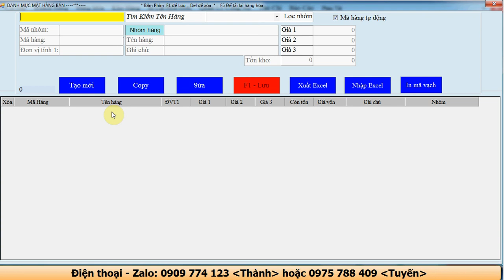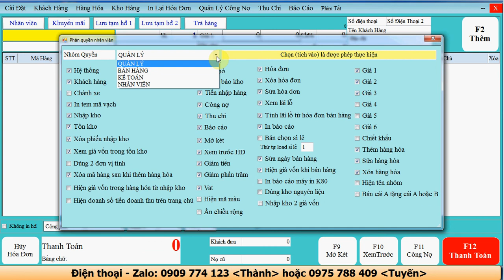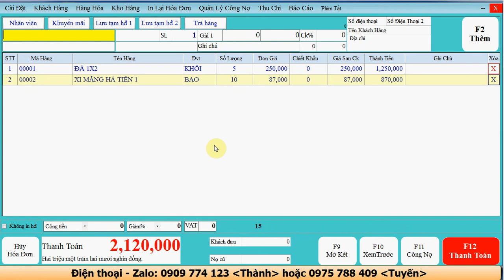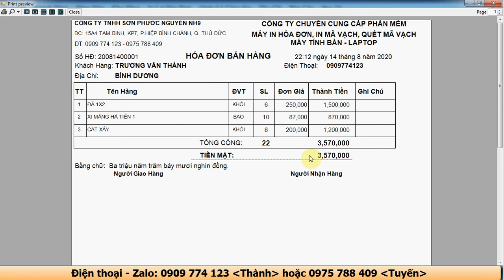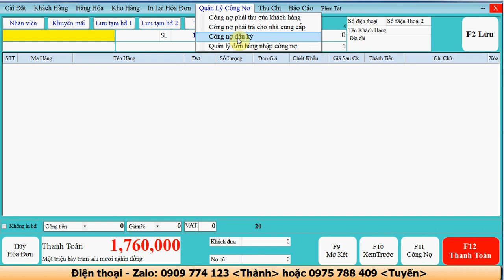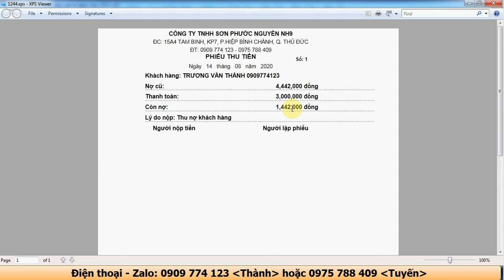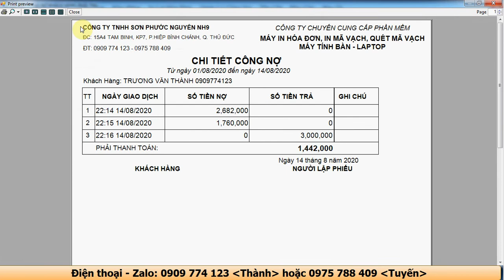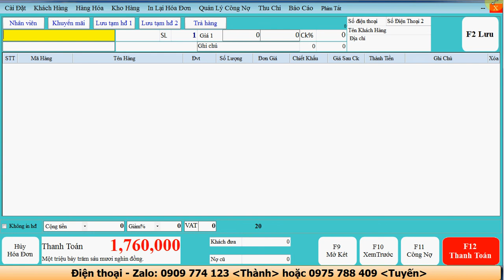Phần mềm quản lý bán hàng cửa hàng điện nước, vật liệu xây dựng, cát đá, tôn sắt thép giá rẻ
Phần mềm quản lý bán hàng cửa hàng điện nước, vật liệu xây dựng, cát đá, tôn sắt thép giá rẻ Tạo tên hàng ngay khi bán, quản lý tồn kho, công nợ, quản lý khách hàng thân thiết

Phần mềm quản lý bán hàng cửa hàng điện nước giá rẻ, Phần mềm quản lý bán hàng cửa hàng vật liệu xây dựng giá rẻ, Phần mềm quản lý bán hàng cửa hàng cát đá giá rẻ,Phần mềm quản lý bán hàng cửa hàng tôn sắt thép giá rẻ ,Phần mềm quản lý bán hàng cửa hàng nhôm kính giá rẻ, phần mềm quản lý xuất nhập tồn giá rẻ,phan mem quan ly ban hang cua hang dien nuoc vat lieu xay dung gia re